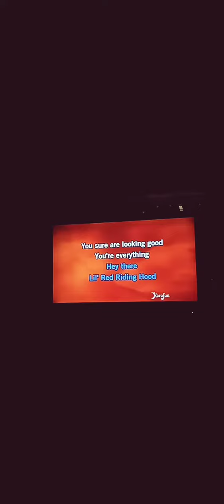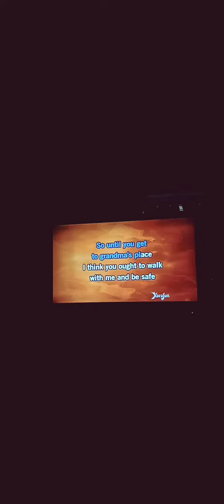2R* Lil Red Riding Hood